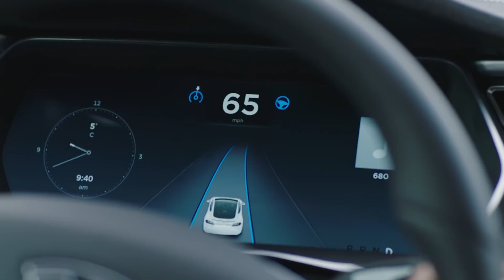Tesla Semi Truck Event - What I Hope To See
On Nov 16th I’ll be attending the Tesla Semi Truck Unveiling, so I wanted to share what I’m hoping to see at the event.

#1 Autopilot
- Autopilot is a must
- Increased Safety
- Increased Efficiency

What level of autopilot will Tesla offer? Will this deliver better driving efficiency and safety? How much harder is this over a regular consumer car.

#2 Power/Performance

Elon famously said that his Semi would tow a regular semi-uphill in a tug of war. The test mule showed some impressive pickup.

How much power will it have compared to a diesel truck in this class?

#3 Economical Price
- Stylish design and advanced tech won’t go far here
- Needs to make economic sense
- If the numbers don’t add up it won’t matter how sexy it is

Will Tesla be able to paint a picture where the reduced costs of maintenance and fuel lead to a better ROI for trucking companies? If not, what's their angle to make their truck more attractive? Do they have partners lined up already?

#4 Full Self-Driving Roadmap

- The future is self-driving, but it’s a long way aways
- Autopilot in the Model S isn’t perfect
- FSD will save upwards of 26% of total cost

Considering the added level of caution with a medium to large commercial vehicle, what is their plan for full autonomy (level 5) in the future? Are there municipalities they are working with already on this?